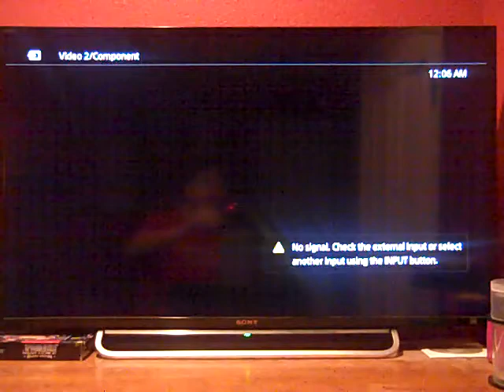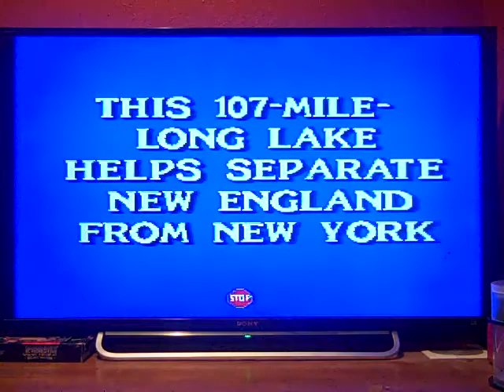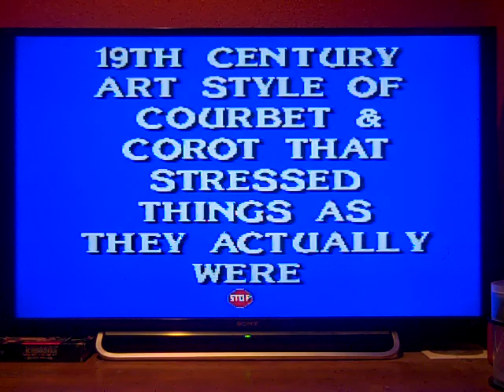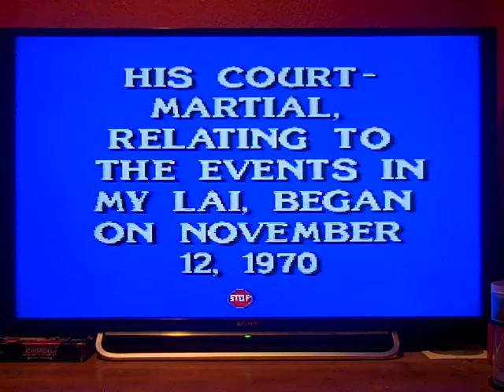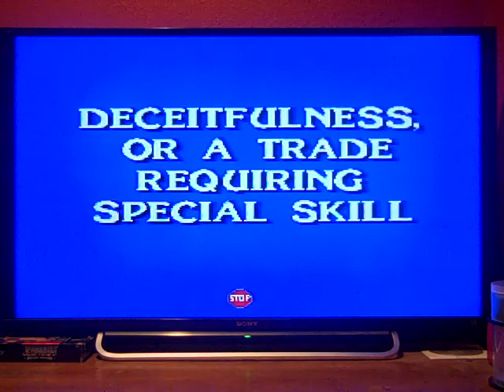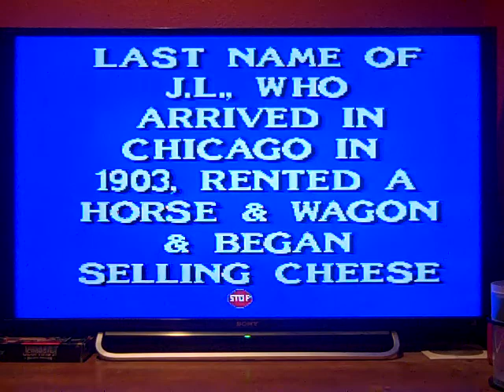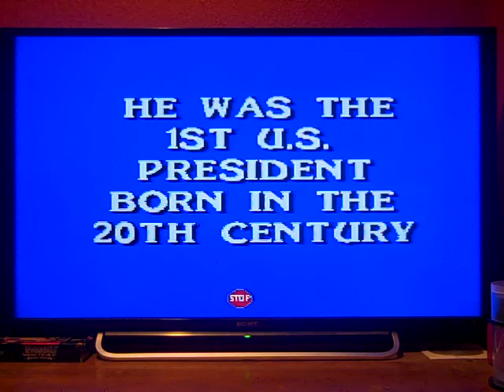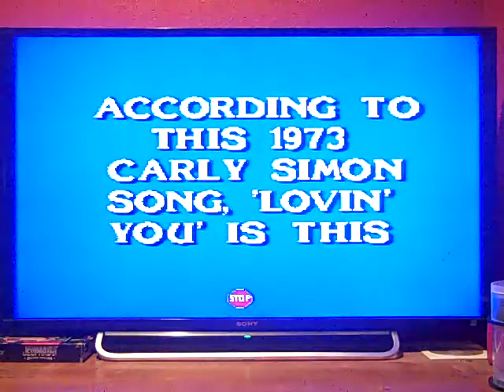SNES Jeopardy! Deluxe Edition 10th Run Game #36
Here is my 36th game of Jeopardy! Deluxe Edition for the SNES, in which my total is now $1,953,655. Will this be the game that I break $2 Million? Watch to find out, and enjoy!